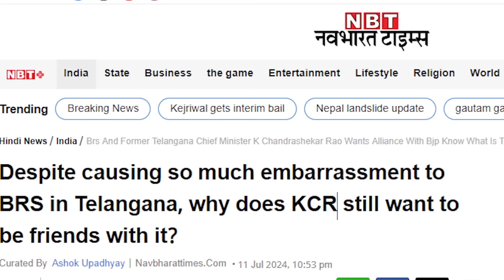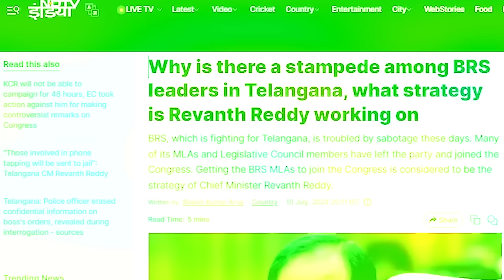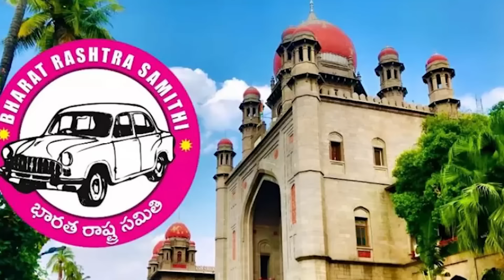BRS ka Wajood Khatam? Revanth Reddy ka Kiya Hai Plan? BJP ko hoga Fayeda! | Jaanch Padtal | BBN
Jaanch Padtal Episode-188

BRS ka Wajood Khatam? Revanth Reddy ka Kiya Hai Plan? BJP ko hoga Fayeda! | Jaanch Padtal | BBN CHANNEL

کیا تلنگانہ میں بی آر ایس ا وجود ہوگا ختم؟ ریونت ریڈی کا کیا ہے منصوبہ؟ بی جے پی کو مل سکتا ہے فائدہ!۔

Will BRS cease to exist in Telangana? What is Revanth Reddy's plan? BJP can benefit!

क्या तेलंगाना में बीआरएस का अस्तित्व ख़त्म हो जाएगा? क्या है रेवंत रेड्डी की योजना? बीजेपी को मिल सकता है फायदा!

Telangana Politics
BRS Vs Congress
Congress Vs BRS
BRS will make alliance with BJP
BRS will merge into Congress